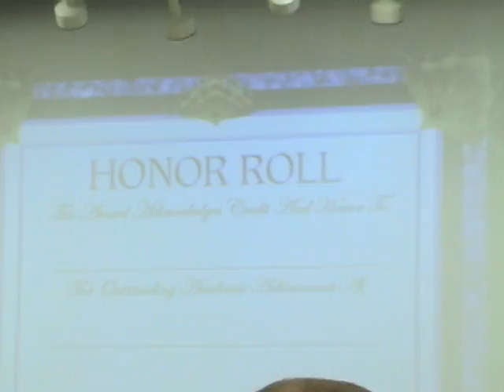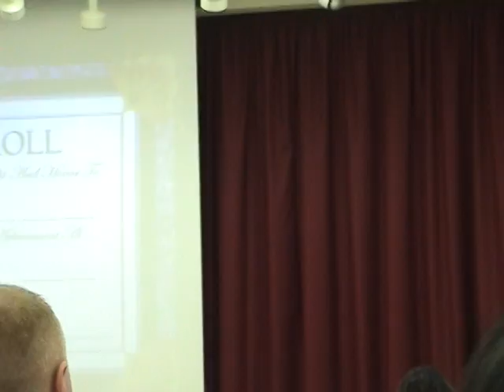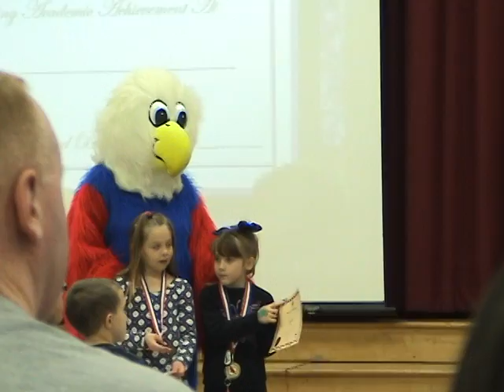2014 11 14 10 25 27 Allie award Nov 2014